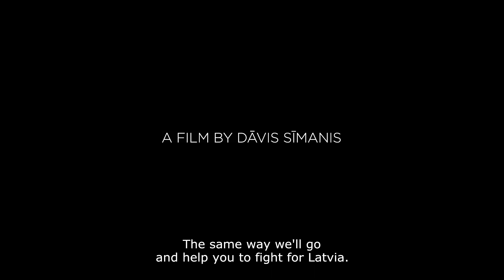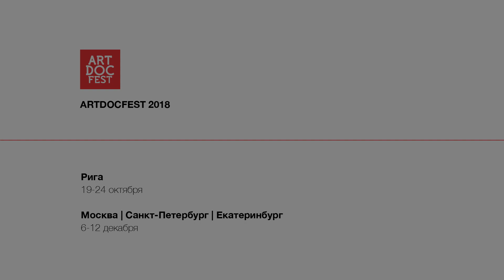Стена | Артдокфест-2018 | Среда | Трейлер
СТЕНА
Muris

Студия: Ego Media
Режиссер и сценарист: Давис Симанис
Оператор: Айгарс Сермуксс
Продюсер: Гунтис Тректерис
Композитор: Михал Ратай
Латвия, 2018
87 мин.

Архивная фотография 1940 года, на которой убитая женщина закрыла своим телом сына, в попытке его спасти, вдохновила на размышления о границах кино - как географических, так и метафорических. Люди по разные стороны латвийско-российской границы воспринимают одни и те же исторические факты диаметрально. Одна сторона называет вторжение освобождением, другая - потеря свободы. Известный латвийский писатель Дэвис Симанис делится шокирующими свидетельствами о напряженности на восточных границах ЕС.